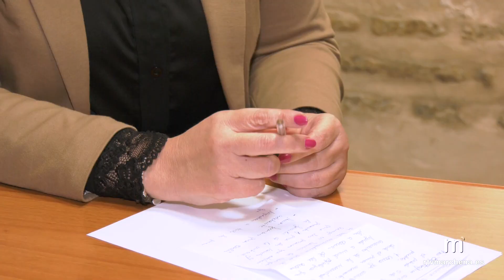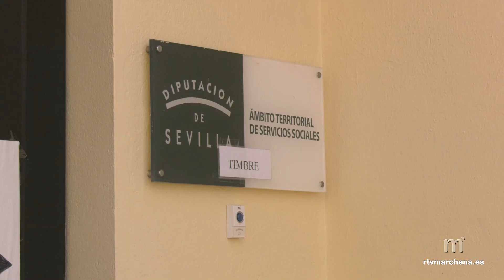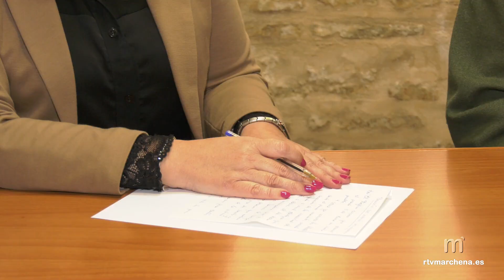En marcha el Servicio Psicológico de Intervención y Emergencia por el accidente de la Cabalgata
PUBLICA RTVMARCHENA

El Ayuntamiento de Marchena, a través de su Área de Asuntos Sociales, ha puesto en marcha ya el Servicio Psicológico de Intervención y Emergencia de carácter municipal que se ofrecerá de manera gratuita tras el accidente de la Cabalgata acaecido en nuestra localidad y que dejaba a una persona fallecida así como varios heridos, algunos de ellos de gravedad.

La concejala Mercedes Abadía, lo ha presentado en el día de hoy en rueda de prensa ante los medios de comunicación.

El equipo que será dirigido por el psicólogo clínico del área municipal Carlos Rosa, contará en total con 4 profesionales, todos marcheneros y también psicólogos clínicos, que se han ofrecido de manera desinteresada. Se establecerá horarios flexibles así como atención diversa para poder llegar a todos los demandantes dentro de sus propias necesidades.

El psicólogo Carlos Rosa que ya coordinó también un servicio de características similares que el Ayuntamiento puso a disposición de los ciudadanos en plena pandemia por el Covid, reconoce que cada persona afrontará lo sucedido el día 5 de enero de una manera diferente. Él será el encargado de organizar las citas junto al resto de sus compañeros.

Se insiste en que el servicio se abre a todo el que lo necesite independientemente de que estuviera o no en el lugar de los hechos o sea familiar o no de afectados directos.

El hecho de que cada persona afronte este tipo de situaciones de manera distinta hace difícil, se añade, poder dar un consejo general, pero sí se reconoce la importancia de normalizar nuestro día a día y contar con el apoyo familiar.

La Delegada Municipal de Asuntos Sociales, Mercedes Abadía, lanzó un mensaje de unidad y ánimo a toda la población y agradeció a todas las personas que actuaron en los primeros minutos de la tragedia, afirmando que Marchena ha demostrado una vez más que está a la altura de los acontecimientos.

MÁS INFORMACIÓN Y DECLARACIONES EN EL VIDEO DE LA NOTICIA